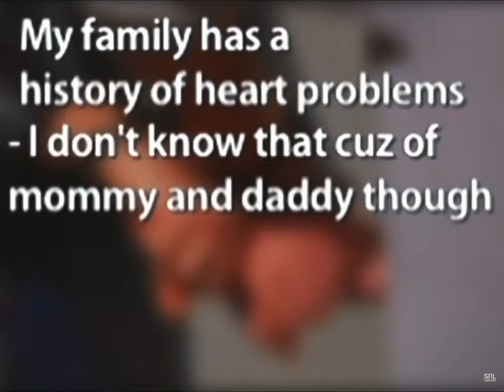Best Moments of SNL Season 40